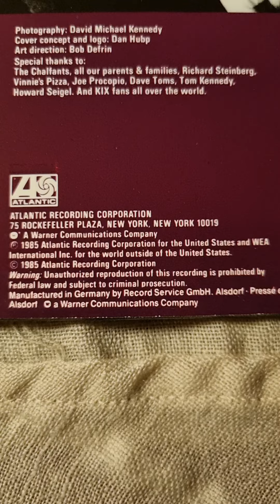Kix - Midnite Dynamite Close Up (1985) (12" Vinyl)